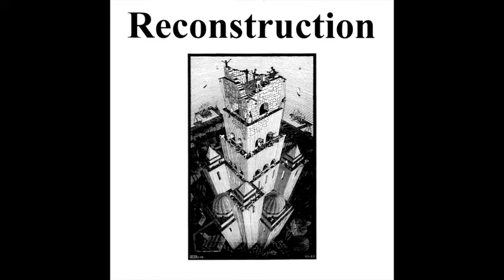Various - Reconstruction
1. Ivich - Poison Pilote
2. Sea Shepherd - Burnt Alive
3. Thrill Of Confusion - Execution
4. Ultimate Disorder - Nihilisme
5. Ultimate Disorder - Errance
6. Finger Print - Choix
7. Escape - Raz-De-Marée
8. Autonomia Indigena - Non A La Sumisiõn
9. Shatter The Myth - Position
10. Cause'n Effect - Lonely
11. Undone - Fallacy
12. Coexist - Héros À Tort
13. Vanilla - Above The Sea

released on Stonehenge Records/Ras L'Bol ! Fanzine in 1994